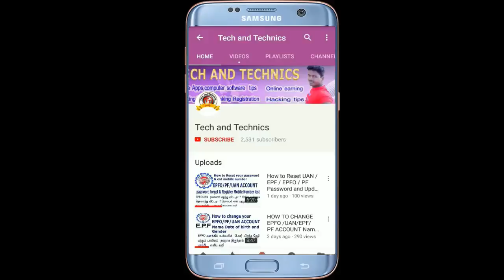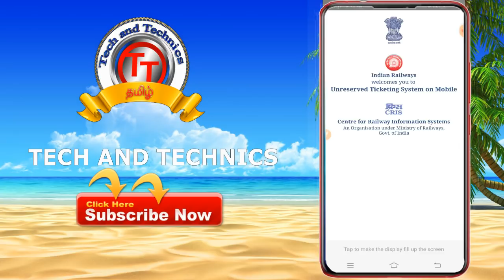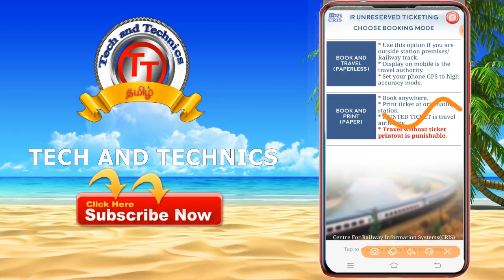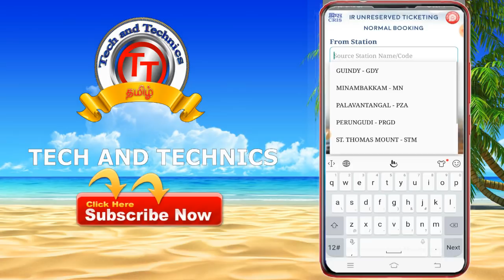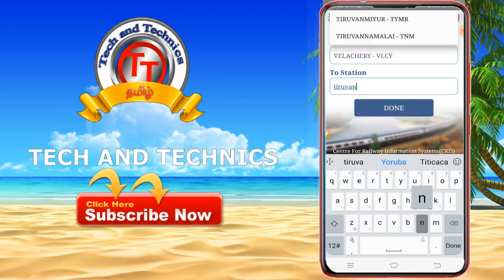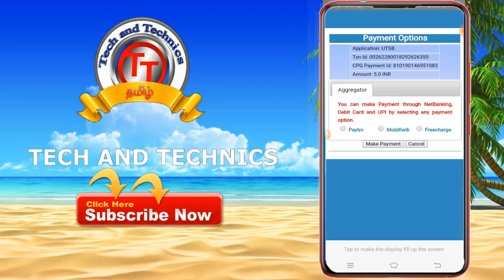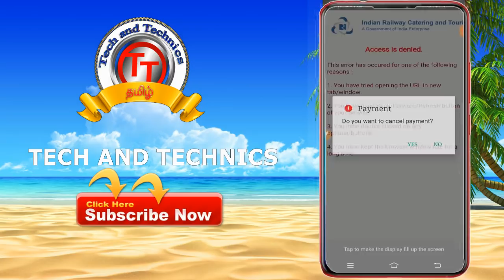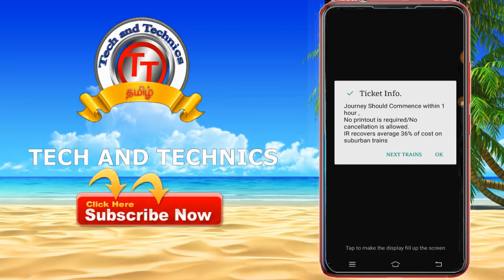How To Book Unreserved Railway Ticket From UTS Mobile App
how to train ticket  booking in online using mobile uts app

simple and step by step  explanation  in tamil

there are two types of method

1.paper less method ticket booking
2.printed paper ticket booking

you are choose first method its this method is used to booking the train ticket

after booking this ticket view on  show book my ticket

HOW TO REGISTER AND ACTIVATION UTS LOCAL TRAIN APPS FULL DETAILS IN TAMIL

This videos uploaded by
                                            MARKS ROCKERS
                                             MANIKANDAN
                                             VIJAYA ACHAMPADU
                                             TECH AND TACHNICS
                                              MARKS MANIKANDAN